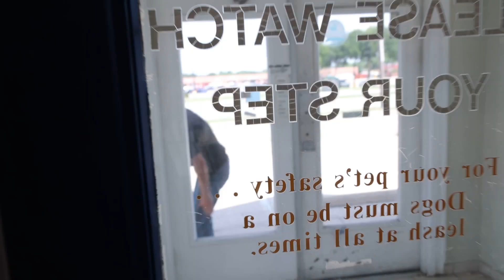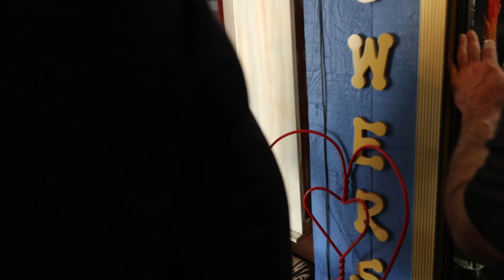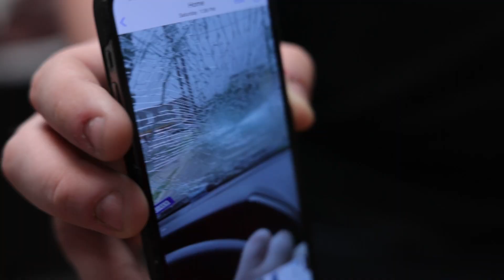Happy Birthday Mom!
On Todays Vlog

Looking for an office in North Dallas?